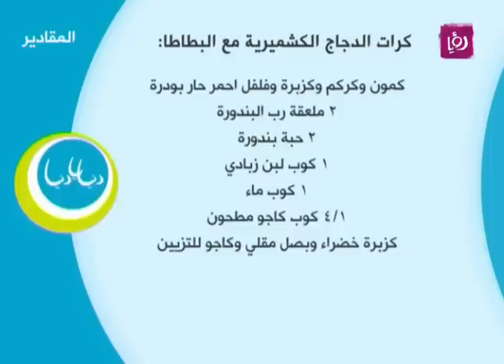كرات الدجاج الكشميرية مع البطاطا - ديما حجاوي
ديما حجاوي تحصر خلال مطبخ دنيا يا دنيا كرات الدجاج الكشميرية مع البطاطا.